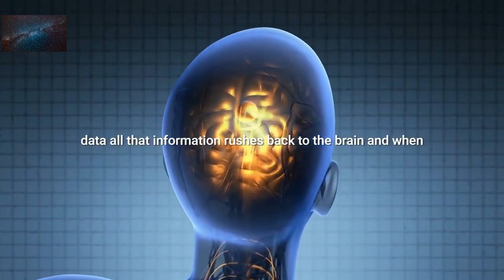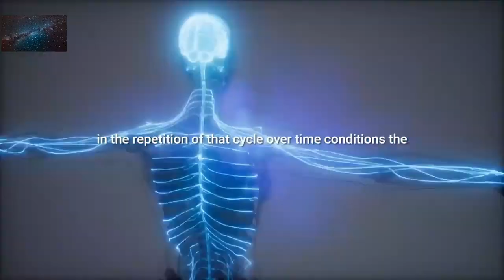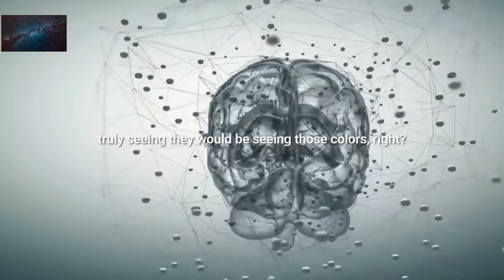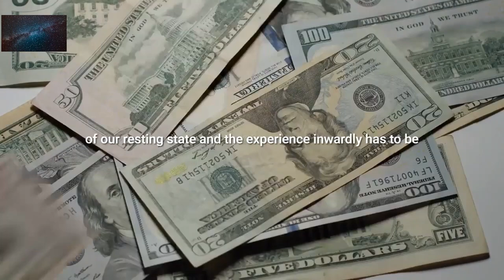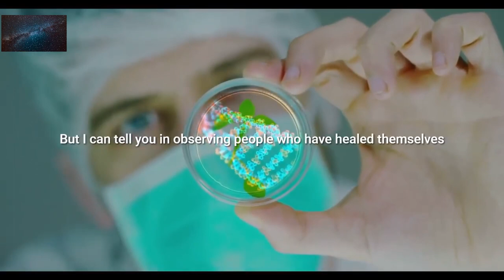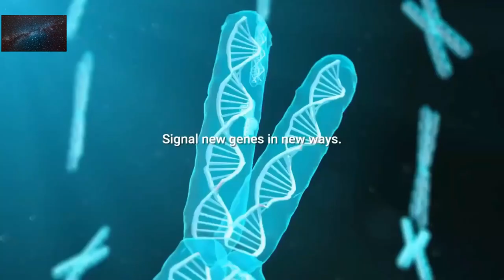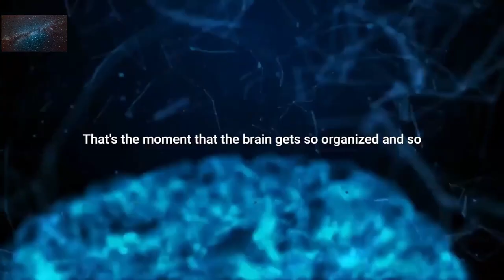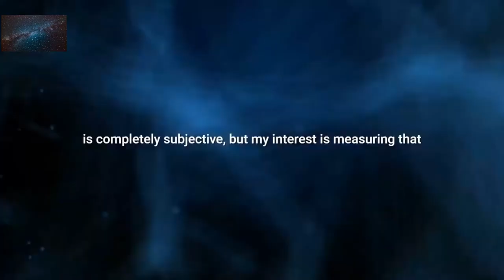Reprogramming your personality: Dr.Joe Dispenza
Dr Joe Dispenza (2020) - Fastest Way to REWIRE Your Mind [IT REALLY WORKS!]

Speech by: Dr. Joe Dispenza
Dr Joe Dispenza is an international lecturer, researcher, corporate consultant, author, and educator who has been invited to speak in more than 33 countries on six continents. As a lecturer and educator, he is driven by the conviction that each of us has the potential for greatness and unlimited abilities. In his easy-to-understand, encouraging, and compassionate style, he has educated thousands of people, detailing how they can rewire their brains and recondition their bodies to make lasting changes.

►For videos on Joe Dispenza (2020), Becoming Supernatural, Meditation, Pineal Gland, healing body meditation, heal your body, Breaking The Habit Of Being Yourself, Breathing Pineal, Breathing Technique, Heart Coherence Meditation, Brain Coherence Meditation, guided meditation, healing meditation, morning meditation, law of attraction (loa), and other motivational videos and motivational speeches, please subscribe to our channel